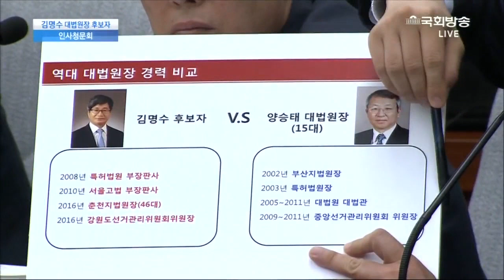장제원 질의에 김명수 후보자 웃음 터진 이유는?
장제원 의원 양승태 대법원장과 김명수 후보자 비교 차트르 마드어 질의 하자 어이없어 웃음이 터짐.